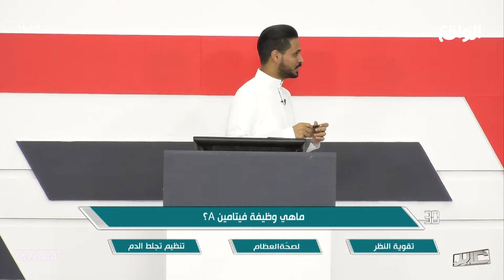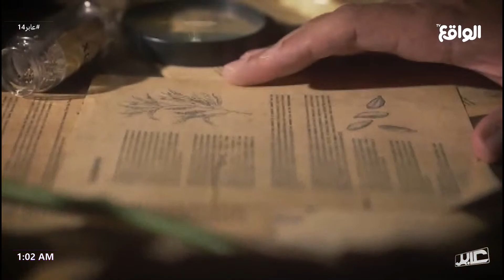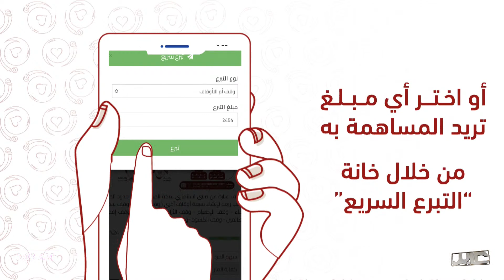جمهور عابر | ناصر الحربي